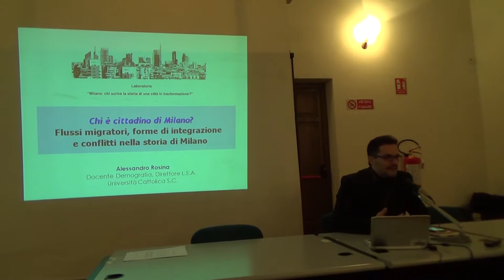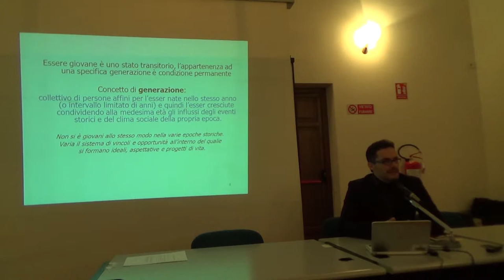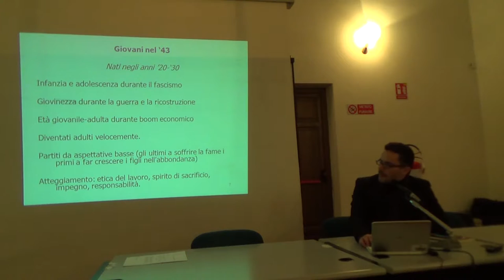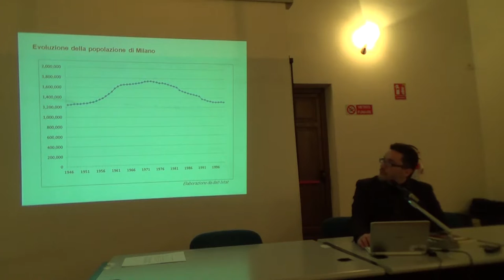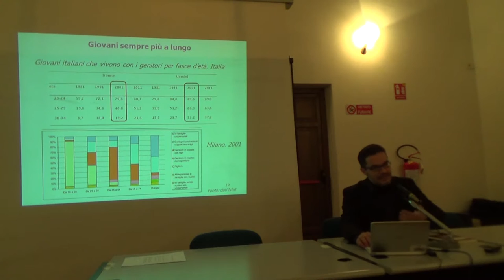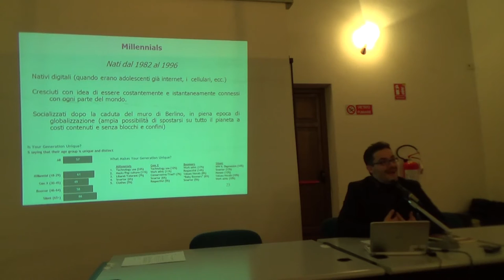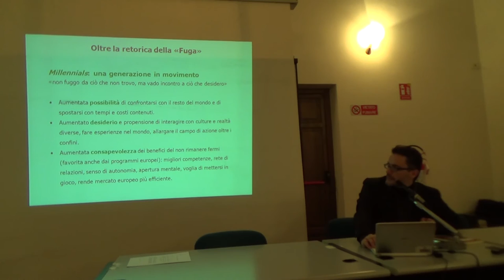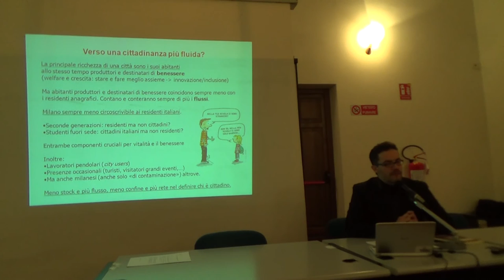Lez. 8 | Chi è cittadino di Milano? | Alessandro Rosina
Laboratorio: Milano: chi scrive la storia di una città in trasformazione?

Lezione 8 (23/11/2015)
“Chi è cittadino di Milano? Flussi migratori, forme di integrazione e conflitti nella storia di Milano”

Relatore: Alessandro Rosina, professore ordinario di Demografia nella Facoltà di Economia dell’Università Cattolica di Milano;